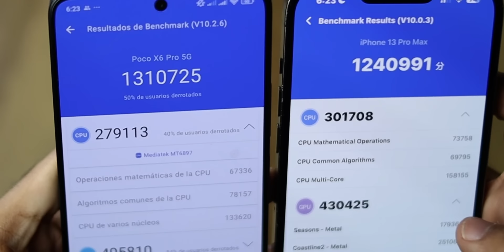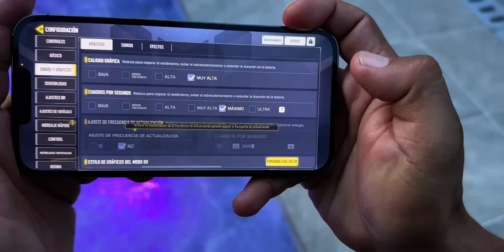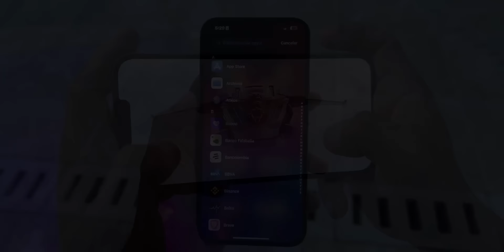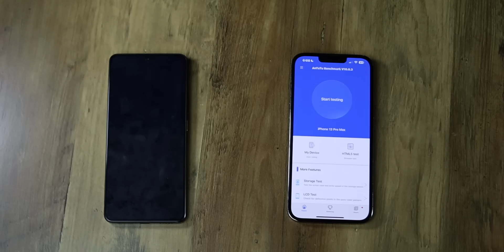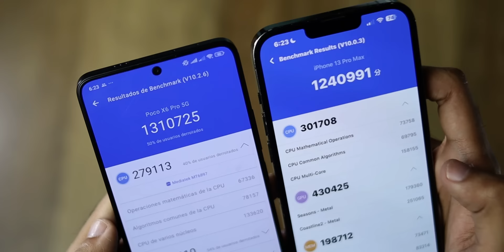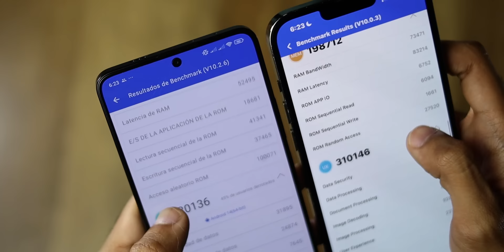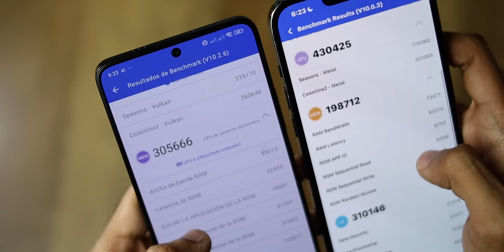Un POCO X6 PRO Calidad-Precio DESTROZA POR COMPLETO a MI COSTOSO iPhone 13 Pro Max